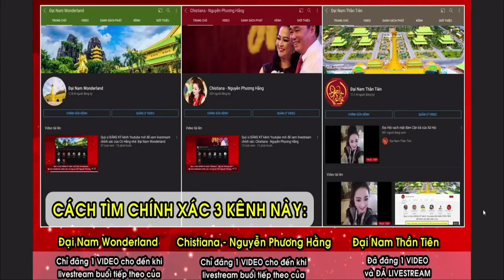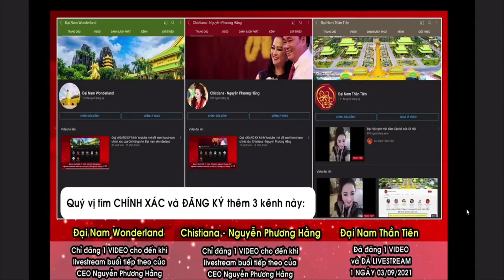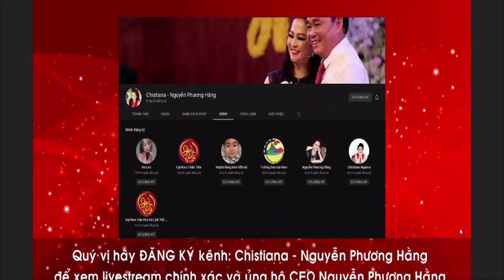CEO Nguyễn Phương Hằng vả mặt Tất Thanh Cang và đám báo bẩn... 03.9.2021|Tập 2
...Tất cả chúng ta đều là Nguyễn Phương Hằng. Bà Hằng đâu có sống bằng nghề You Túp... Và có một câu mà vừa hài hước vừa đúng tất nhiên là hơi bậy: Tất Thành Cang được phát ngôn thành Tan Thành C...ứ. t. Ôi chồi ôi vừa buồn cười vừa chuẩn nè. Chị Hằng cũng khẳng định đấy mới chỉ là ban đầu thôi, 6 tháng qua mới chỉ vờn thôi, giờ mới bắt đầu. Như vậy là chúng ta thấy cách tạo Drama của chị Hằng quá giỏi, tạo được dư luận lâu mấy con làm "nghề từ thiện" đã nhảy cẫng lên phơi bụng lộ khá nhiều. Tới đây sẽ tiếp tục đón chờ những tập phim tiếp theo rất hay và hấp dẫn, gay cấn... Ở đoạn này cũng nhắc về Tổng Bí thư Nguyễn Phú Trọng với sự kính trọng.